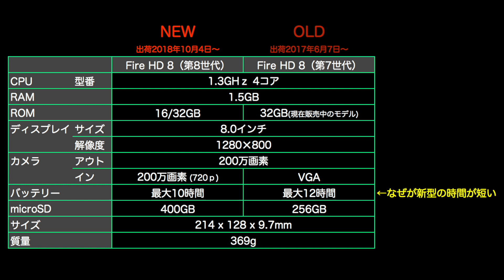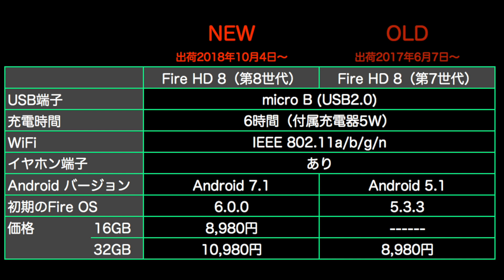新型 Fireタブレットの電池寿命が ２時間も短くなった理由を考えた結果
１０月から出荷が始まる新型 Fire HD 8 ですが、電池寿命が短くなっているのが気になるところです。そこで今回は、新型 Fire HD 8 の電池寿命が短くなった理由について考えて見たいと思います。

▼Fire HD8 第８世代（最新モデル）